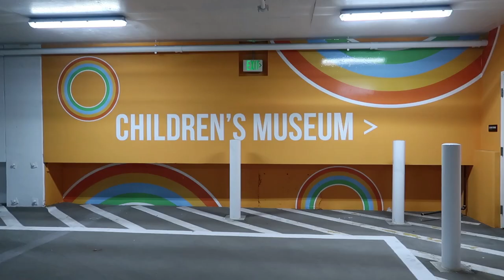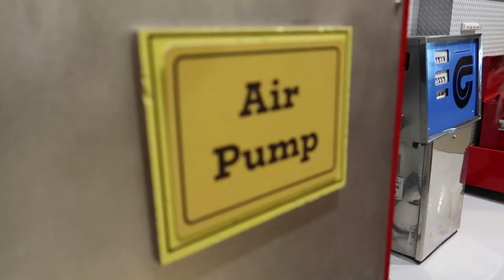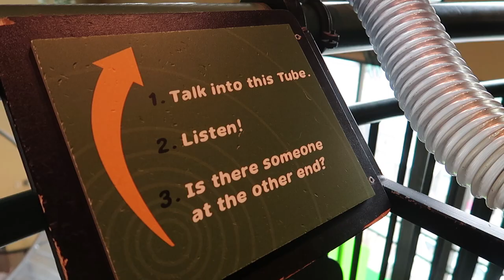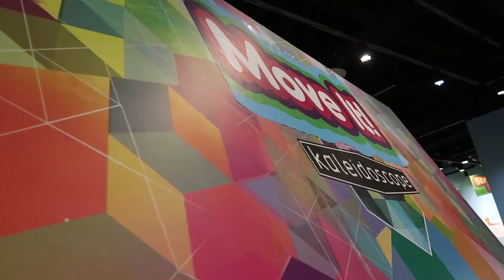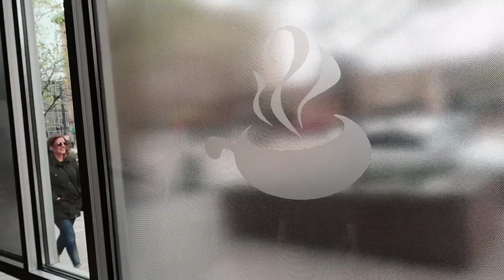TEXTING HER SECRET BOYFRIEND?! 💕 | Slyfox Family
We went to the BEST Childrens Museum, had so much fun running around and playing with the kids!

Slyfox Family
30141 Antelope Road Suite D #703